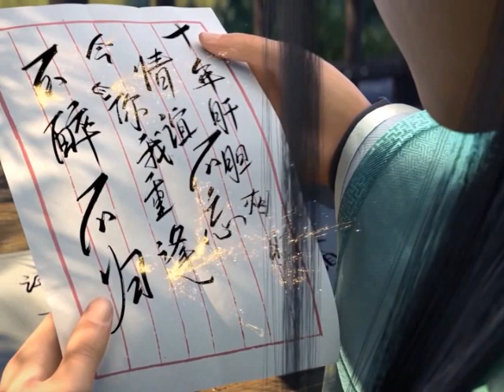มหายุทธทลายสวรรค์ ตอนที่484